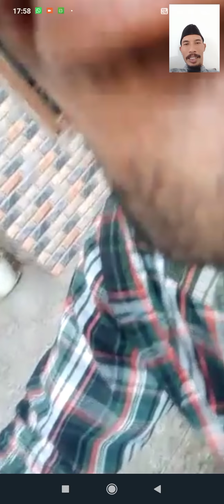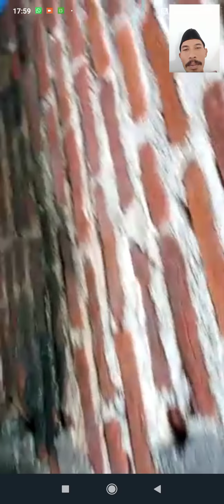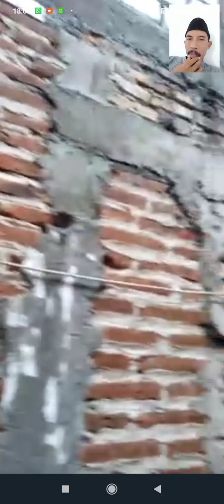pak dhe pamit kerumah rafi,karna mau berangkat kerja ke maluku